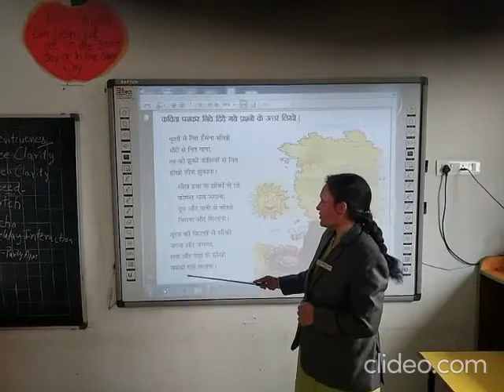आओ सिखे 3rd हिंदी